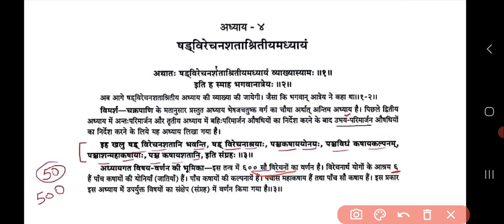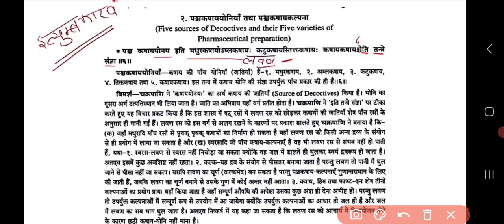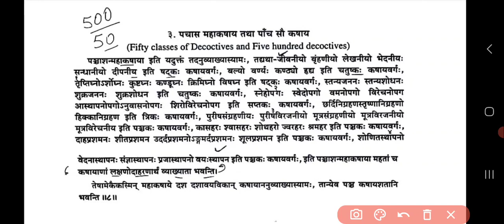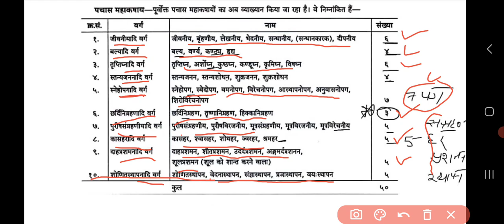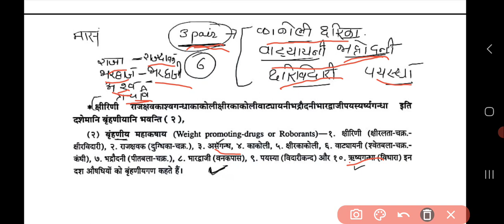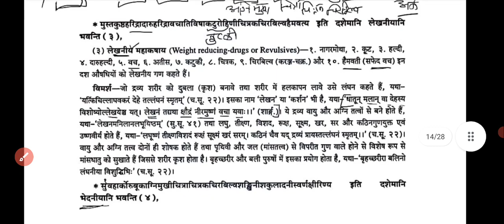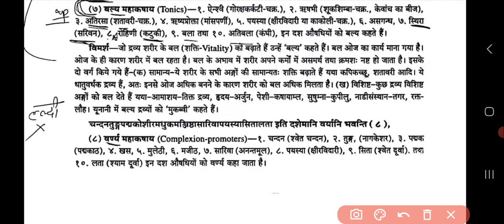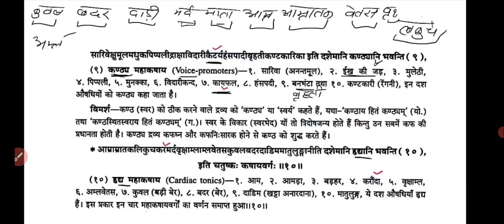Charaka Samhita Sutra Sthana=4 {Part=1}